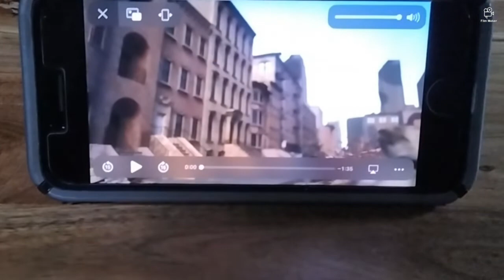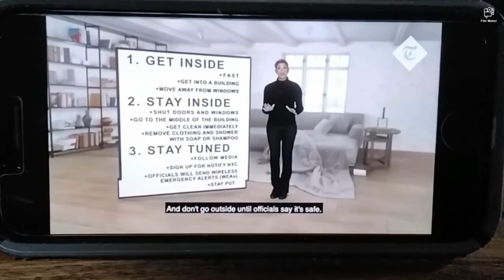IT'S TOO WEIRD NOT TO QUESTION.WTF Is going on in New York? What do you think?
To me in my opinion even the ending didn't make sense. Supposedly it's some sort of emergency broadcast to someone. Just my opinion on this weird thing I watched.